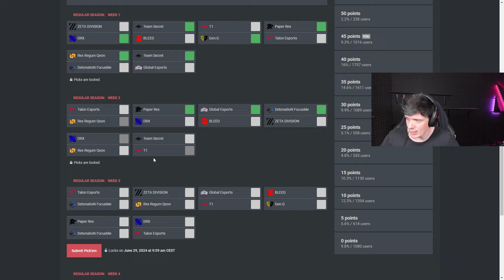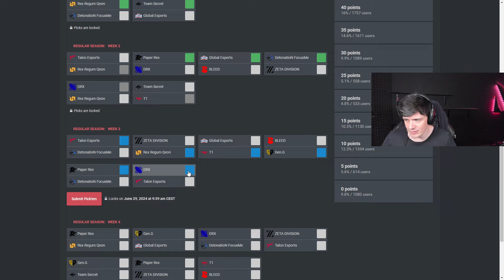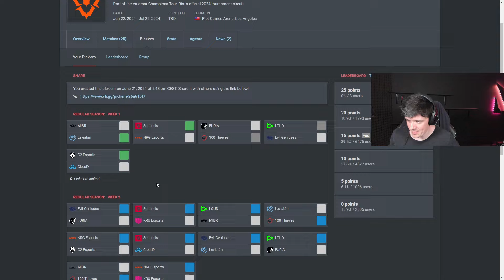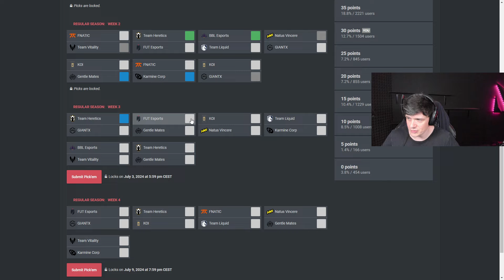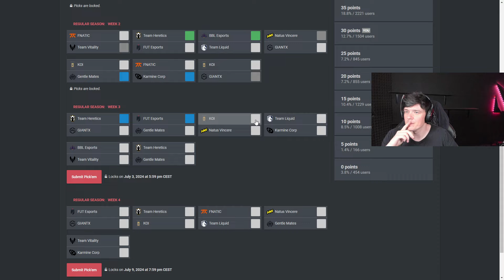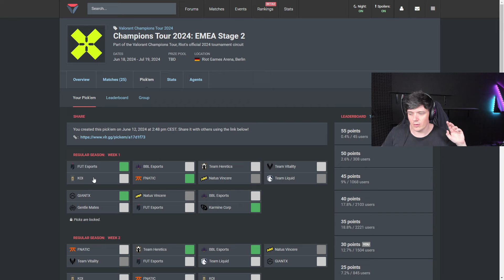Sliggy Week 3 Pickems - EMEA PACIFIC AMERICAS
For pickems : Vlr.gg